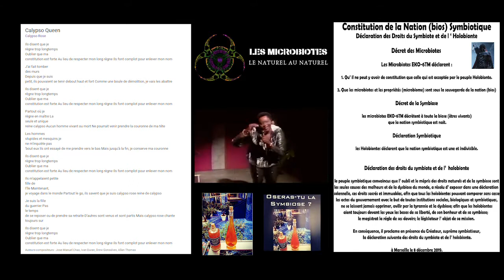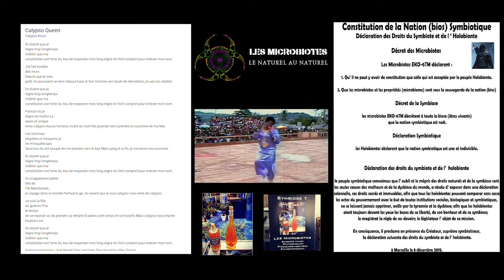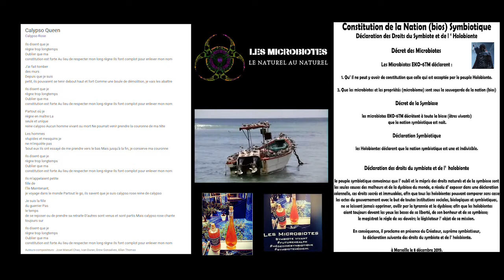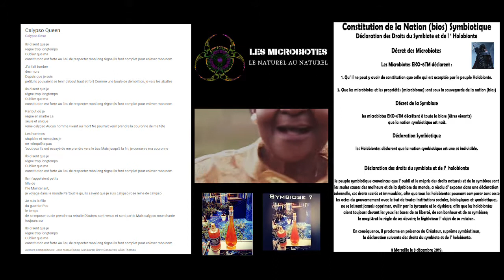Calypso Rose Calypso Queen Official VERSION SYMBIOTE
Les Microbiotes est une association

👷 Éleveurs de Nanobactérie et Micro-organisme🔬
☣️Symbiotes : écosystème de micro-organismes 🦠
🏨Association à but non lucratif♻️

TROIS AXES :

- AGRICULTURE SYMBIOTIQUE

- NOURRITURE ET ALIMENTATION SYMBIOTIQUE

- MEDECINE SYMBIOTIQUE OU SYMBIOTES MEDICALES

Oseras-tu la symbiose ?

Nos Symbiotes :

Ce sont des boissons vivantes, écosystème 🌏 de micro-organismes 🦠 sauvages 🦁, respectant les principes biologique de l’être humain et dont les procédés restent dans la sphère artisanale et absolument naturel.

Ils se composent d’huiles essentielles, de prébiotiques, micro-organismes sauvages ou dit naturels (bactéries, champignons, levure, bactériophages …). Culture nourris à partir de plantes médicinales facilitant ainsi l’assimilation des principes actifs par votre organisme ainsi que diverses fibres végétales

Nos SYMBIOTES sont composée de 5 complexes minéraux-végétaux-vitaminiques-huiles essentielles-microbiens visant, par une approche globale, à maintenir une fonction optimale de votre organismes et à préserver le bon état de fonctionnement du système immunitaire.

Oseras-tu la symbiose ?

AXÉNIQUE : ADJECTIF MÉDECINE

Qui se développe ou est élevé dans un milieu stérile ; qui est totalement dépourvu de germes contaminants ou non. Tout simplement dépourvu de micro-organismes 🦠. Être vivant atrophié, pire que handicapé, pire que esclave, Axénique... Animaux axéniques nés par césarienne et élevés 🚸 en laboratoire 🔬 stérile... ☣️ ⚕️ 🏴‍☠️ 🧫 ♎

HOLOBIONTE
Le concept d'organisme montre aujourd'hui ses limites : il faut désormais prendre en compte le fait qu'un animal ou une plante ne peut vivre sans les multiples microorganismes qui l'habitent, UN SYMBIOTE.

modifie-t-il l'hôte ? Nous allons voir que la coexistence au sein de l'holobionte détermine l'évolution des partenaires.

L'holobionte cumule les propriétés de l'organisme hébergeur et de ses passagers, le Symbiote dont il assemble tous les génomes. Cela a conduit à la notion d'hologénome, qui étend le génome de l'organisme en lui adjoignant ceux de son SYMBIOTE.